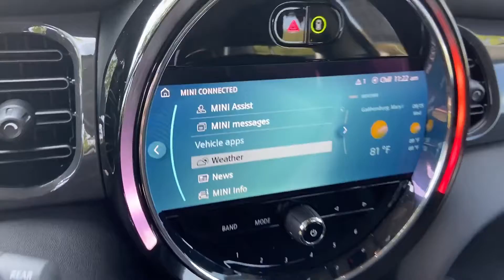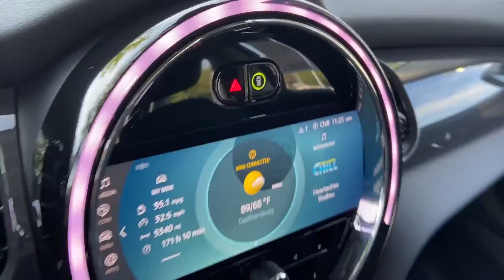Used 2022 MINI Hardtop 2 Door Cooper WMW33DH0XN2P71400 Gaithersburg, Bethesda, Rockville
2022 MINI Hardtop 2 Door Cooper WMW33DH0XN2P71400 Video

This 2022 MINI Hardtop 2 Door Cooper WMW33DH0XN2P71400 is full of phenomenal features such as: